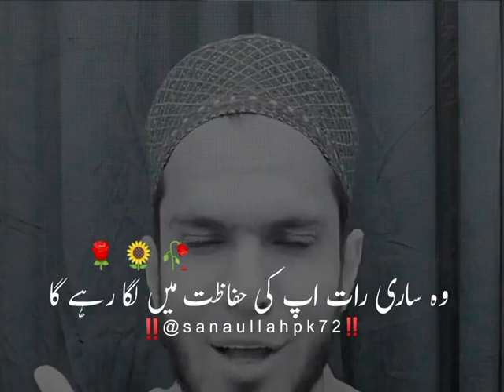dear YouTube plz viral this video 🥲🥺🤗🥀♥️🙏yutube